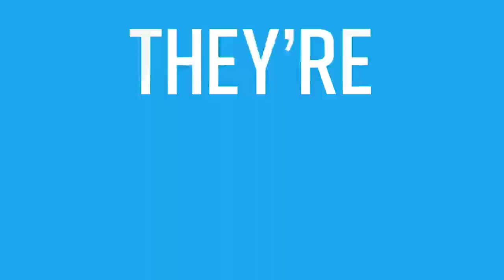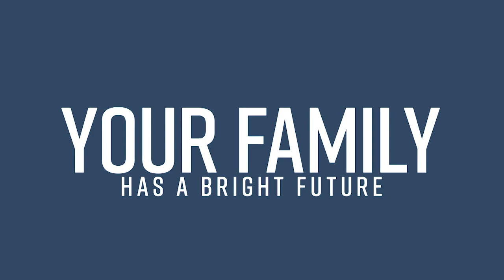XO Marriage Podcast #6: The Four Foundational Laws of Marriage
XO Marriage Podcast presented by MarriageToday
with Brent Evans, Sean Reed and Caitlin Edwards and Special Guests: Jeff & Liz Jones

Just like the natural laws that guide and guard Creation, there are four relationship laws that provide a foundation and protection for marriage. In this episode we dive into these laws as well as hear from special guests Jeff and Liz Jones.